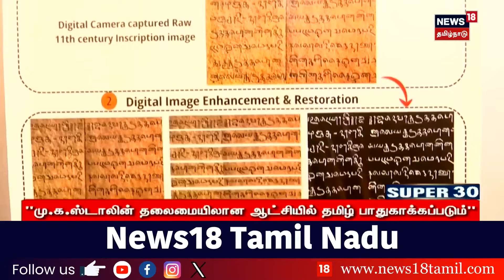இருமொழிக் கொள்கை மிகவும் முக்கியமானது : K Ponmudy | CM MK Stalin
இருமொழிக் கொள்கை மிகவும் முக்கியமானது : பொன்முடி - 2ஆம் உலகத் தமிழ்மொழி வளர்ச்சி மற்றும் ஆராய்ச்சி மாநாடு - "மு.க.ஸ்டாலின் தலைமையிலான ஆட்சியில் தமிழ் பாதுகாக்கப்படும்" | K Ponmudy | CM MK Stalin

list=PLZjYaGp8v2I8Jl8PfHo2MQdWKs42-15cX